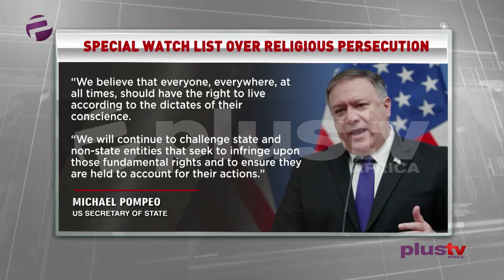US Places Nigeria On Special Watch List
The United States of America has placed Nigeria on a special watch list of countries that have engaged in or tolerated “severe violations of religious freedom.”

A statement on Friday by the Secretary of State Michael Pompeo explained that Nigeria was added to the list alongside Cuba, Nicaragua and Sudan.